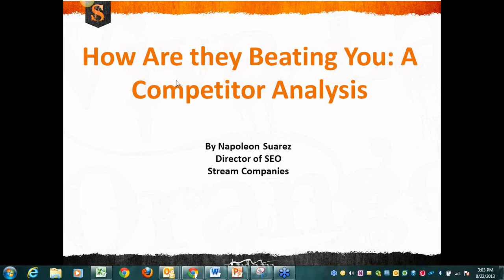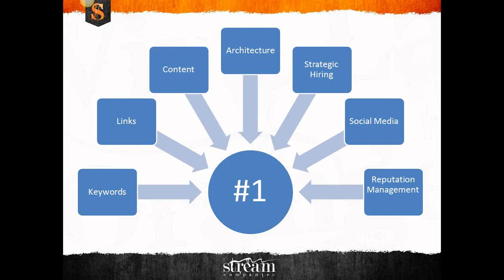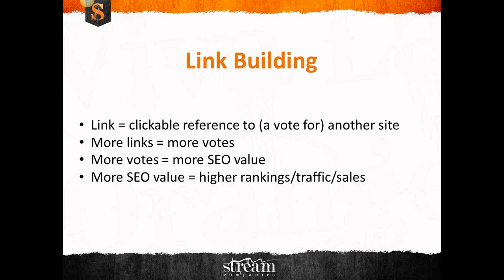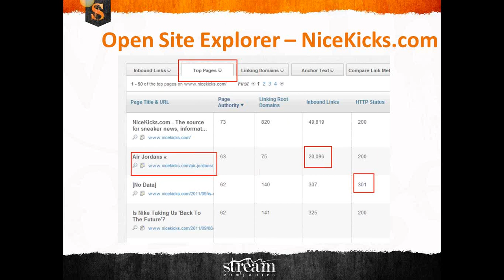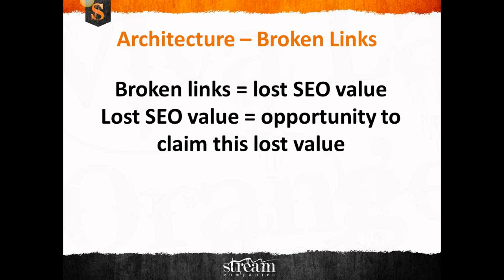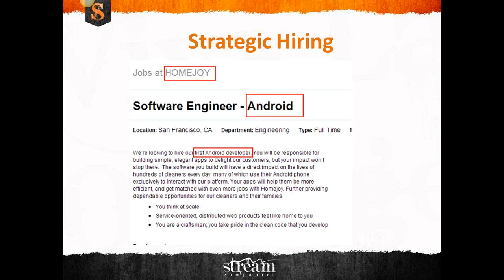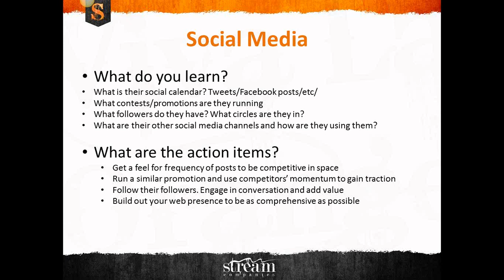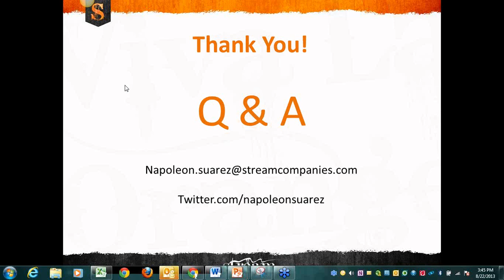FREE Webinar: How To Analyze And Crush Your Competitors' SEO Strategies!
Discover How To Analyze and Crush Your Competitors' SEO Strategies.